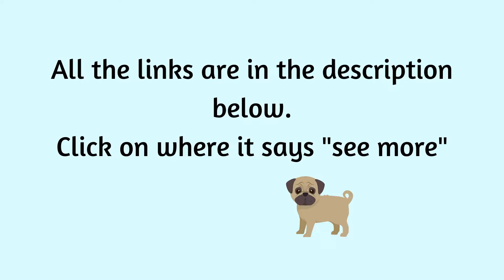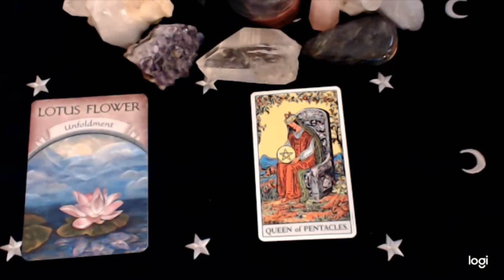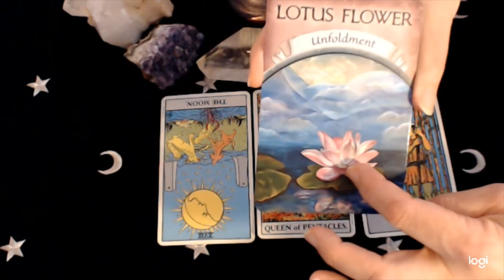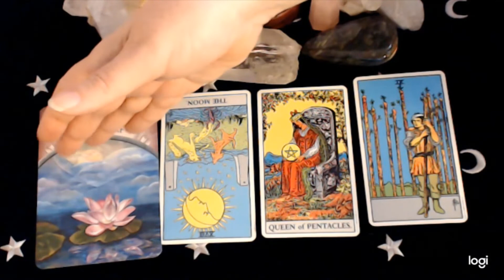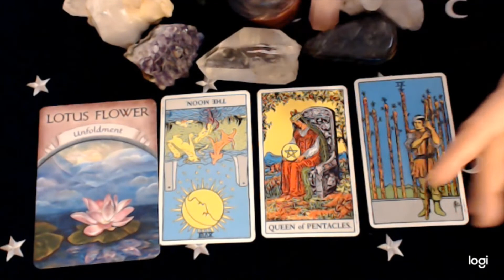LEO Weekend Read April 3-5 LEO Tarot Fin de Semana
LEO Weekend Read April 3-5, 2020 LEO Tarot Fin de Semana

Your weekend read LEO for sun, moon, rising and Venus.
LEO, el tarot para tu fin de semana  Abril 3-5, 2020
If you haven't read with me before, I have a special, one-time offer for you- my special First Time Reads Offer

Earth Magic Oracle Cards
Rider-Waite Tarot Deck

Are YOU an Empath? Find out right now by signing up for my newsletters and get instant access to my popular "Empath Series"

If you or someone you know has been diagnosed with breast cancer, please visit my videos in which I share my journey. Perhaps there is info that might help.

Other articles:
Dana from Fife- The Courier

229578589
657685